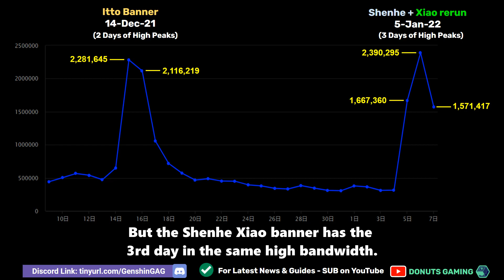Shenhe & Xiao Banner Revenue 1st 2 Days - Are they doing OK? [Genshin Impact Revenue Chart 7-Jan-22]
In this quick video we update on how Shenhe & Xiao rerun did for the first 2 days of their banner. It does seem like Shenhe would not have brought in much $$$ if on her own..

While it's cool that graphs about Characters are suddenly trending on the net, please be reminded that plagiarism and content theft are a big no no. There's been quite a few of you who DM me on Discord asking for permission to use my graphics, that's a great approach!